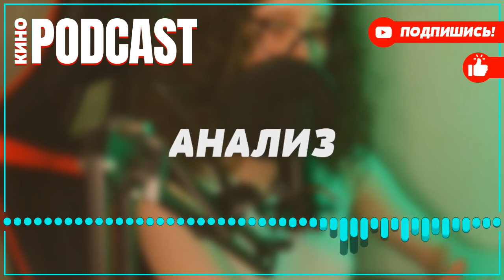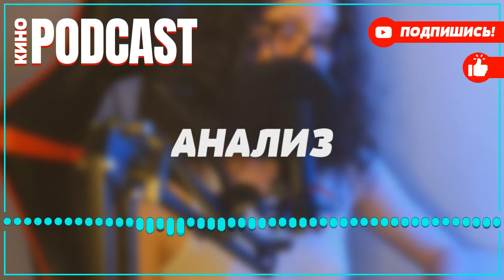podcast: Клюквенный щербет - 2 серия - Сериал онлайн киноподкаст подряд, обзор